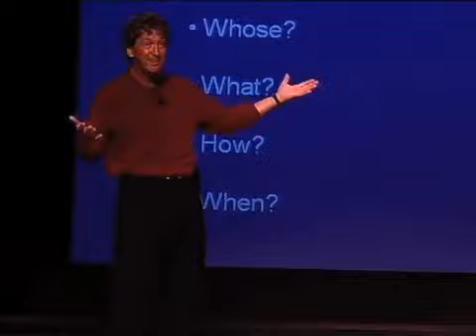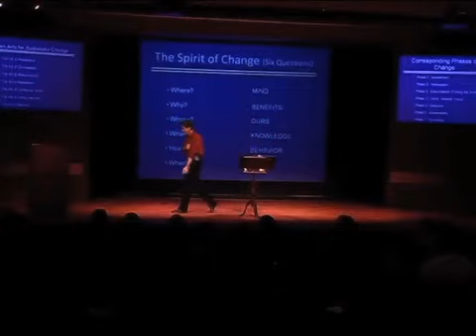Your Life is Your Monastery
The Eastern Ki Federation is a branch of the International Ki Society with HQ in Japan To find a Dojo in your area, please

We hope you will consider finding a class in your area so that you will be able to experience for yourself the many benefits of mind and body unification. Mind and body unification is a palpable experience just like tasting something sweet, like chocolate! That is, imagine never having experienced the sensation of sweet. The most diligent “study” (reading only) of sweetness will never compare to the direct experience of simply biting into a piece of chocolate. Once you experience how to unify your mind and body, you will be able to apply this in your daily life with an improved ability to focus, relax, and connect with others.

At the Eastern Ki Federation we welcome visitors and the first class is always FREE. We are a global organization with dojos all around the world.

Our founder, Koichi Tohei Sensei, created the International Ki Society to spread the experience of mind and body oneness. You can gain this experience through any of Ki Society's five disciplines. Members of the Ki Society can select the area of training that most interests them in cultivating the realization of mind and body oneness. It could be Ki-Aikido, Kiatsu-Ryoho, Ki-Meditation, Ki-Breathing or Bell Meditation.